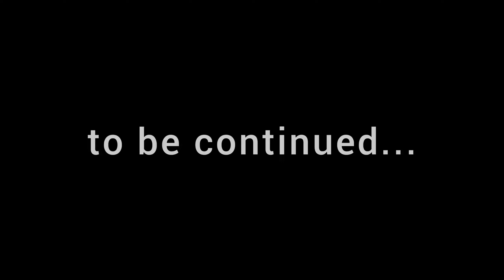Jalan keluarnya tertutup 😫 | BOB SI SIPUT/SNAIL BOB SEASON 1 PART 4 [BOB IN SPACE] Eps 9-11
main game santuyyyy~ happy watching!